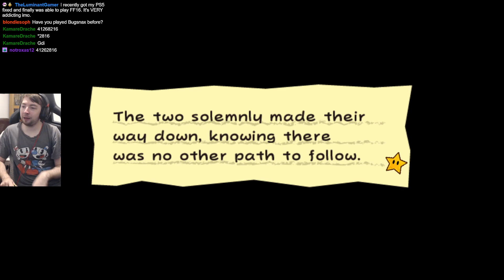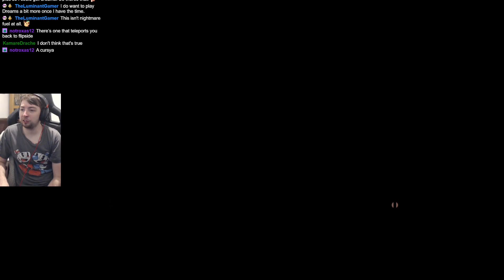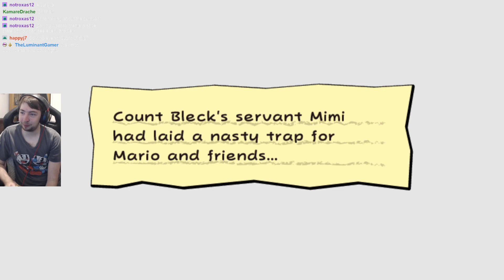Super Paper Mario - Part 10: I Can't Only Rhyme, I Don't Have The Time!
Super Paper Mario is a classic masterpiece for the Nintendo Wii. Changing the formula, Super Paper Mario is a 2D & 3D platformer with a wonderful unique story - I've played Super Paper Mario once before, over 10 years ago, so let's take a look at this game with fresh eyes. It's going to be a blast!

Sarah Essex
TARDIS Type40
WrathChild1995
Luke Seymour
Melvin Winthagen
Kyjbuzz
Luminent Gamer
Jaiette
Sevfora
William Michael Hall
Mr Perfect